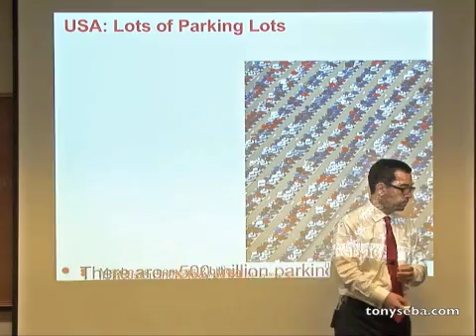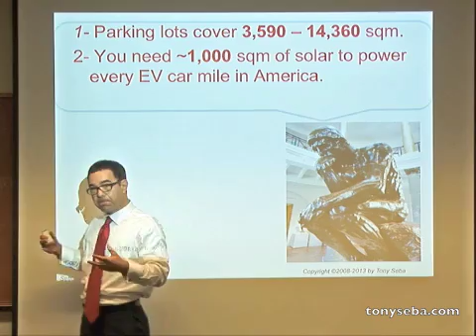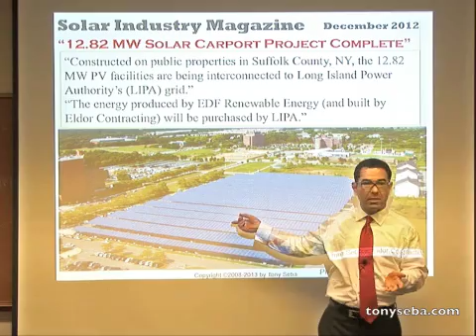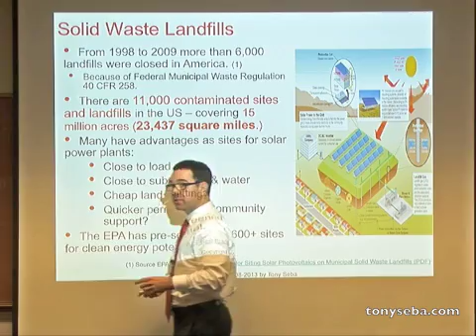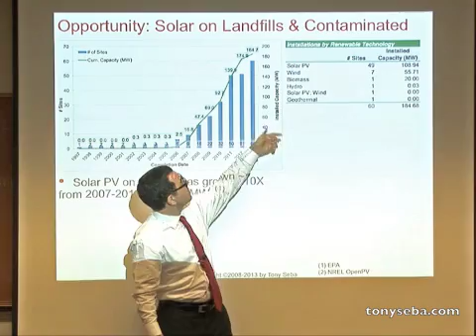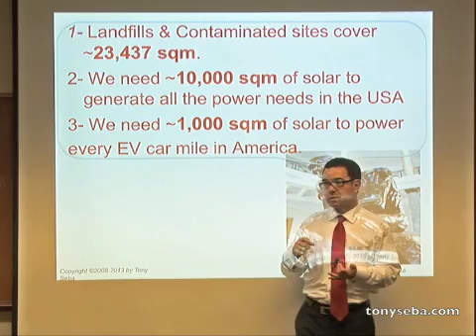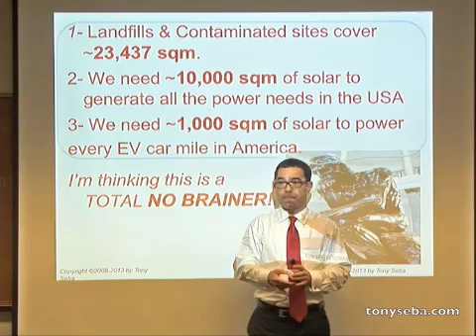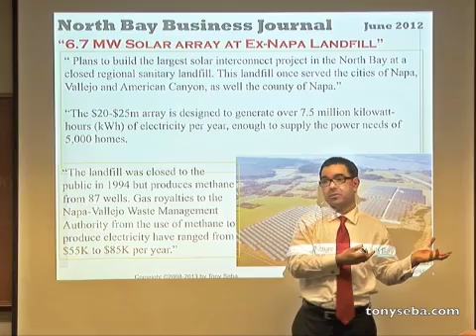Rethinking Our Cities - Parking, Landfills, Contaminated Sites and Clean Energy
As penetration of distributed clean energy like solar  and electric vehicles increase penetration our cities will have to fundamentally rethink their whole infrastructure: from parking lots and landfills to contaminated sites.

Watch "Solar Trillions" author Tony Seba talk about two opportunities to rethink our cities while creating a clean and sustainable energy infrastructure. This video is from Tony Seba's class at Stanford 'Clean Energy - Market & Investment Opportunities'